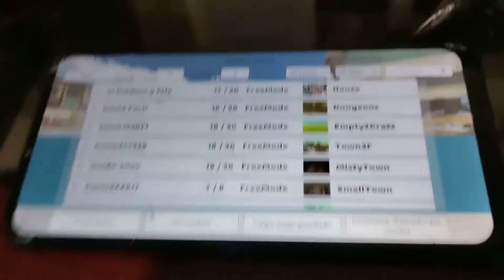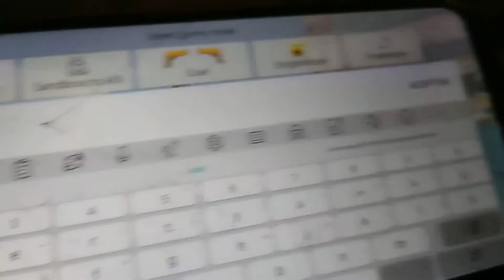10 de septiembre de 2023